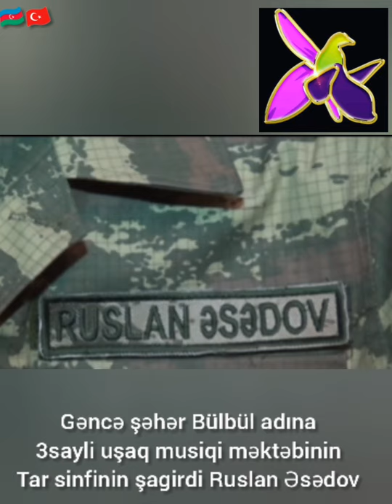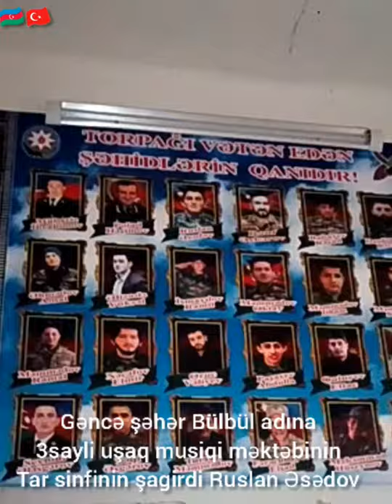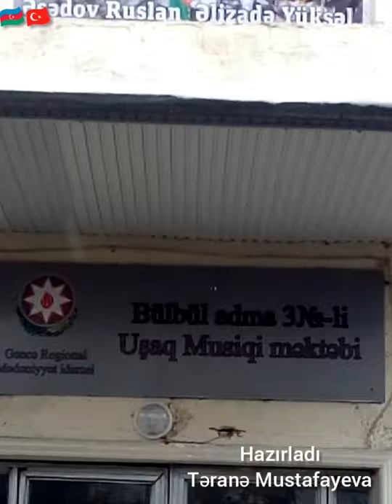Ruslan Əsədov__ Allah bütün şəhidlərimizə rəhmət eləsin 🇦🇿🇹🇷